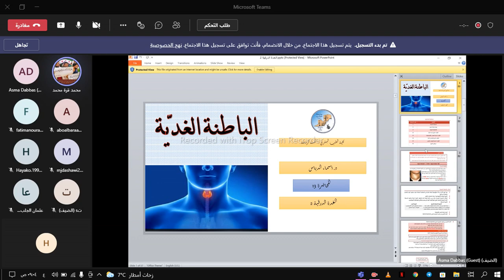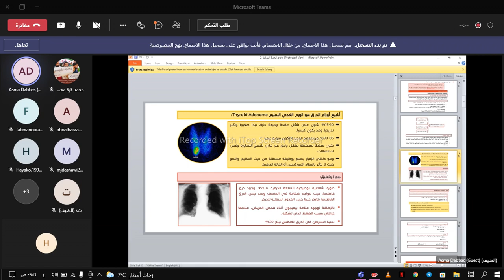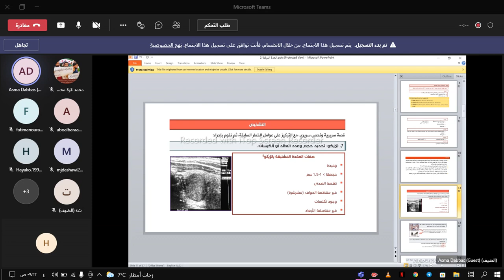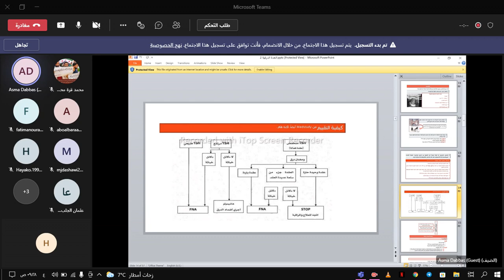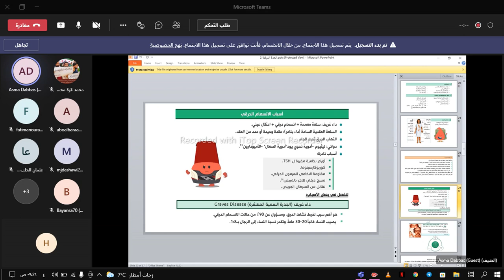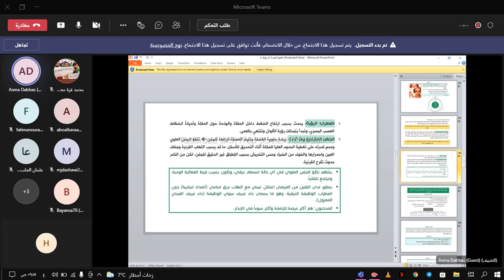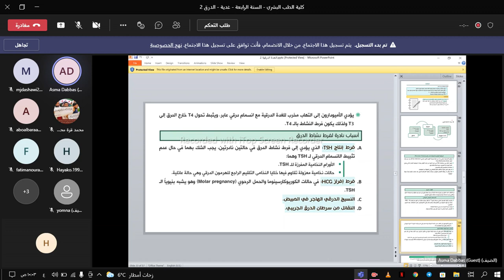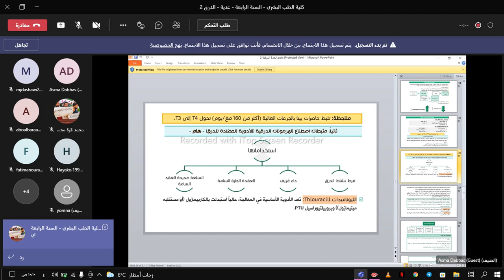الباطنة الغدية - أمراض الغدة الدرقية 2